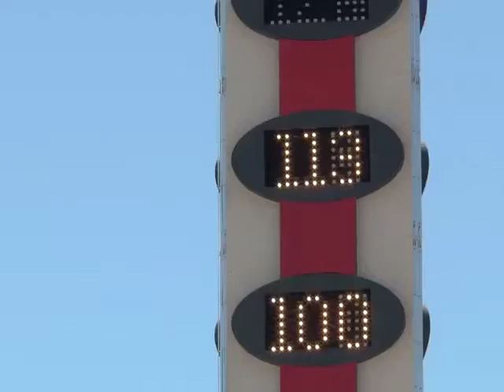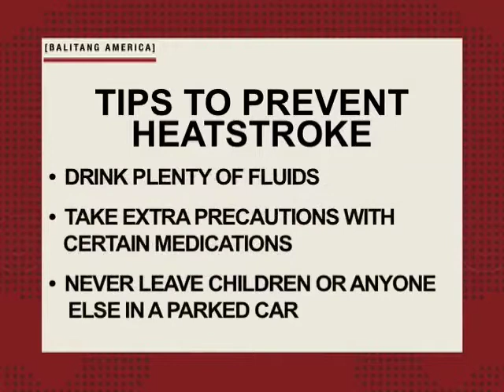Heat wave in the Southwest